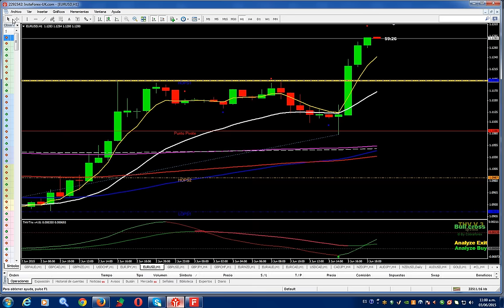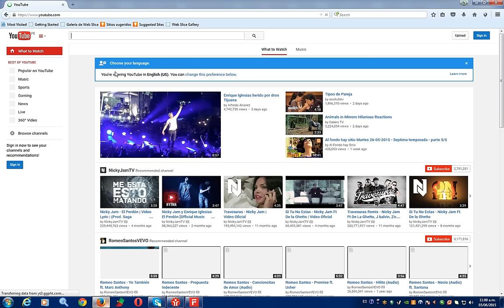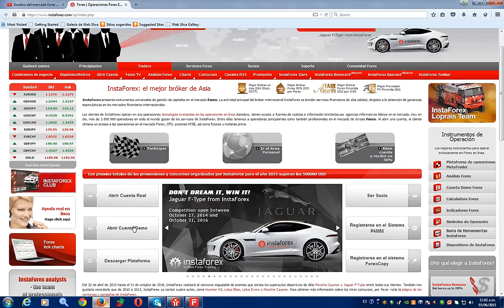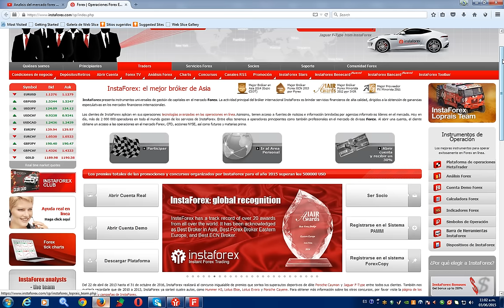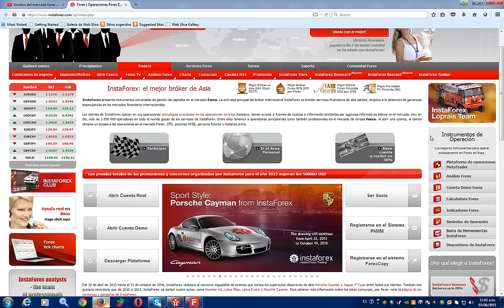Analisis del mercado forex peru.COMPRA EN EUR-JPY POR REBOTE A 21 VELA DE ENVOLVENTE +100 PUNTOS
VISITA
INVERSIONES FOREX PARA PRINCIPIANTES

VISITA
CURSOS DE FOREX GRATIS PARA PERUANOS Y EXTRANJEROS

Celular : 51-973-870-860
PERU